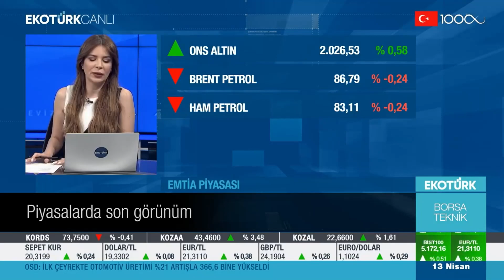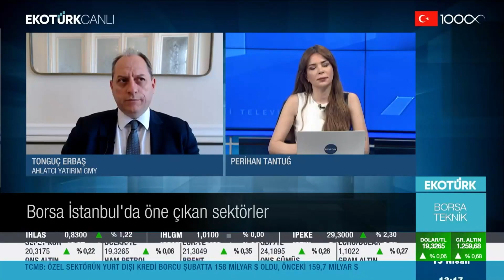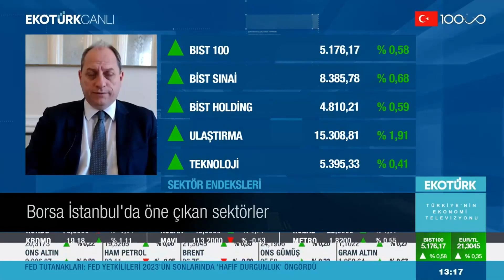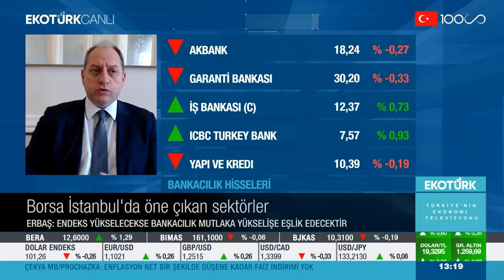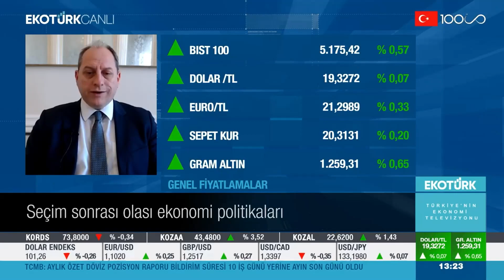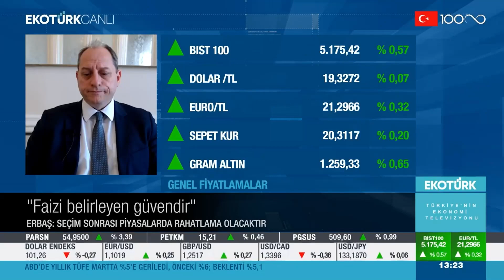Borsa'da Seçin Öncesi ve Sonra Uygulanması Gereken Stratejiler - EKOTÜRK TV - Tonguç ERBAŞ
Ahlatcı Yatırım Genel Müdür Yardımcımız Tonguç Erbaş, Borsa'da seçim öncesi ve sonrası uygulanması gereken stratejileri değerlendirdi.